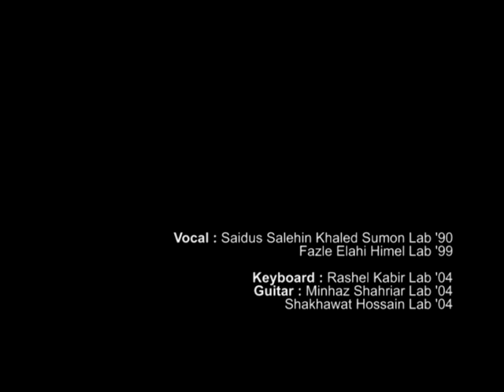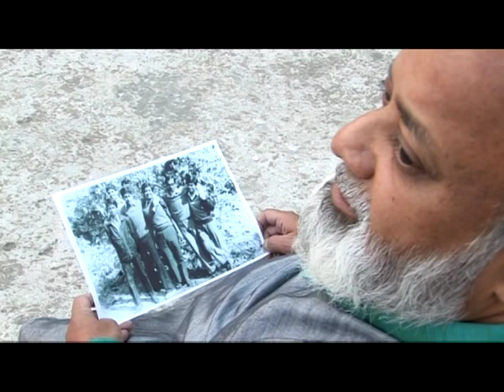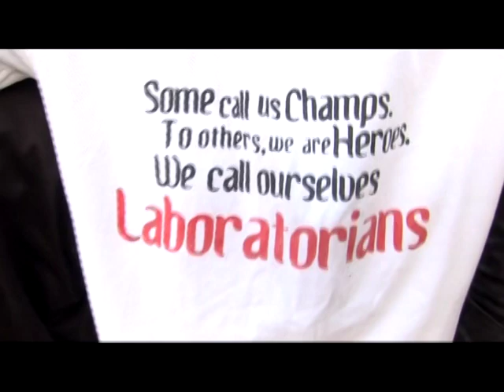Aaj Eshechhi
Written By : Aneek R. Haque Lab '90
                   Yasin Shafi Lab '09

Composed By : Bassbaba Sumon Lab '90

Vocal :  Bassbaba Sumon, Lab '90
            Fazle Elahi Himel, Lab '99
Keyboard : Rashel Kabir, Lab '04
Guitar : Shakhawat Hossain Himu, Lab '04
            Minhaz Shahriar, Lab '04

Concept, Story and Direction : Sheikh Safwat Shoumo, Lab '03

This song was released in the album 'Coming Back to life', A Souvenir Album for the Laboratorians on the occasion of the 50 Years' Anniversary of Government Laboratory High School, Dhaka in 2011.